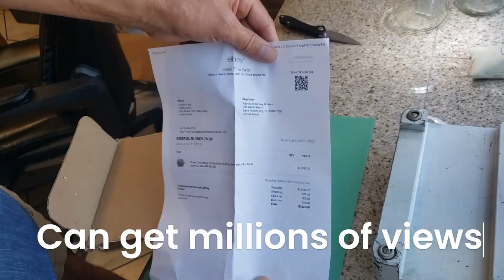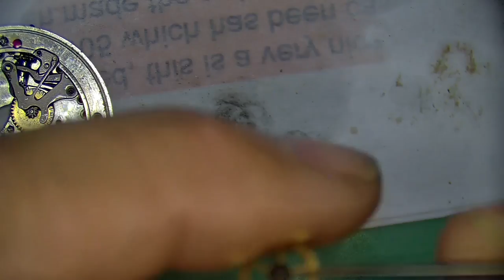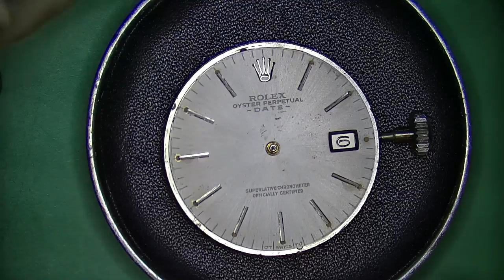Rust to Riches? Can Evapo Rust help save this rusty Rolex?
A severely water damaged (rusted) 1968 Rolex Oyster Perpetual Date is repaired, serviced, and restored to working condition again. Includes detailed breakdown of parts and costs involved.

See similar watches to this one for sale in my ebay store: